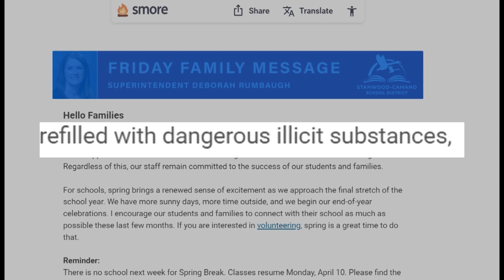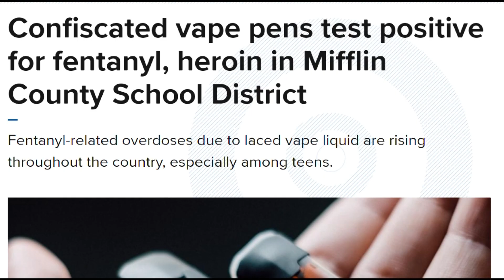Stanwood mom warns parents after son unknowingly gets sold heroin-laced vape cartridge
The Drug Enforcement Agency's Seattle Division said this is the first report of its kind in the area.